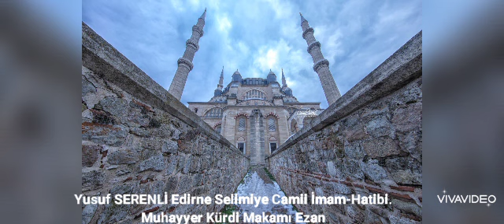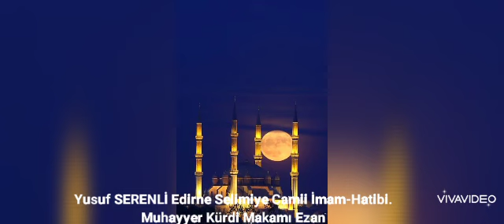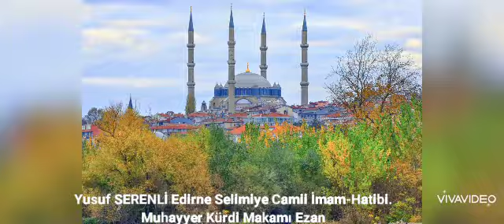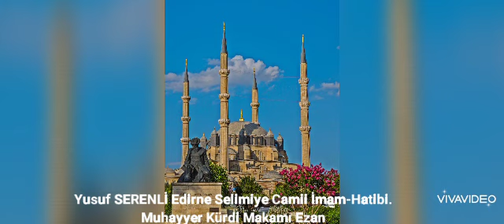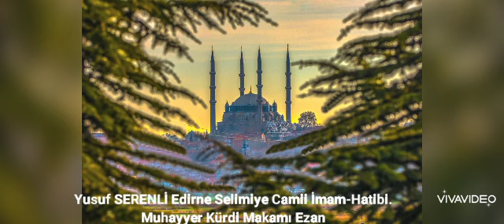Muhayyer kurdi Ezan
Serhad şehri Edirnemizin Selimiyesinden

 arşa yükselen muhayyer kurdi makamında

 ezanı

Selimiye camii imam hatibi Yusuf serenli

hocamızdan dinleyelim ..